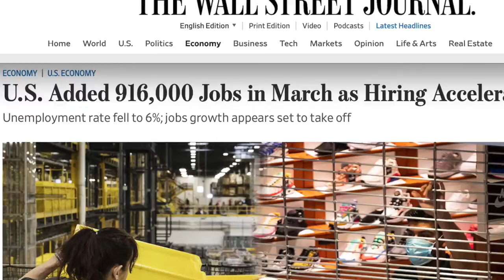Tu Crees Que Mortgage Forbearance Van A Ser Un Housing Bubble?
Si mi contenido les resulta útil, conviértase en un miembro del canal y por favor comparte mis videos!

Mi objetivo es motivar a los emprendedores que se puedan dedicarse a tiempo completo a hacer lo que aman y generar un impacto a través del poder de los videos.

✅ Para contactarme mandame un email a